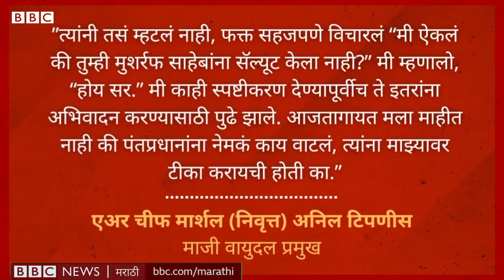Pervez Musharraf Death : Pakistan Former President परवेझ मुशर्रफ यांचं Dubai मध्ये निधन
पाकिस्तानचे माजी राष्ट्राध्यक्ष आणि लष्करप्रमुख परवेझ मुर्शरफ यांचं निधन झालं आहे. रॉयटर्स वृत्तसंस्थेने दिलेल्या बातमीनुसार 79वर्षीय मुशर्रफ यांचं दुबईत प्रदीर्घ आजाराने एका रुग्णालयात निधन झालं.

देशद्रोहाच्या आरोपात लाहोर हायकोर्टाने मृत्युदंडाची शिक्षा सुनावली होती. गेल्या वर्षी त्यांच्या मृत्यूबद्दल अफवा पसरली होती. मुर्शरफ यांना अ‍ॅमीलॉयडॉसिस हा दुर्धर आजार झाला होता.

पाकिस्तान लष्कराने बीबीसी प्रतिनिधी शुमायला जाफरी यांच्याशी बोलताना मुशर्रफ यांच्या निधनाला दुजोरा दिला आहे. मुशर्रफ यांच्या निधनाने दु:ख झाल्याचं लष्कराने म्हटलं आहे.

ईश्वर त्यांच्या आत्म्यास शांती देवो आणि त्यांच्या कुटुंबीयांना या दु:खातून सावरण्यास बळ मिळो असं पाकिस्तान लष्कराने म्हटलं आहे.